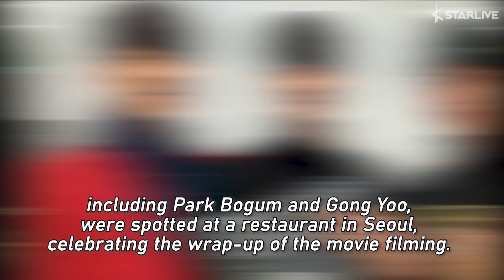Park Bogum and Gong Yoo Wrapped up Filming for Their Upcoming Movie 'Seo Bok'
On November 11th, cast and staff members of 'Seo Bok' (literal title), including Park Bogum and Gong Yoo, were spotted at a restaurant in Seoul, celebrating the wrap-up of the movie filming.

The filming began in this May and they managed to finish it in approximately 5 months.